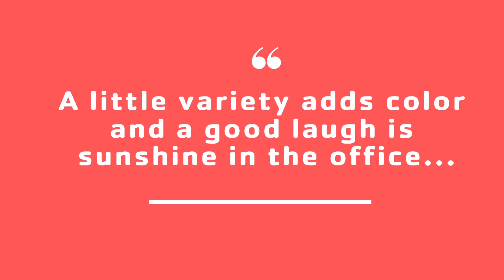"Y" I work for the Armed Services YMCA Hawai`i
The people and values of the Armed Services YMCA Hawaii